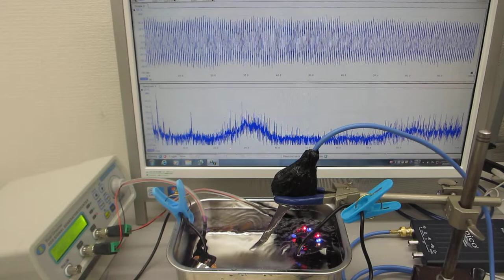超音波システム（音圧測定解析、発振制御）を利用した実験（ステンレス容器と超音波加湿器の組み合わせ技術）